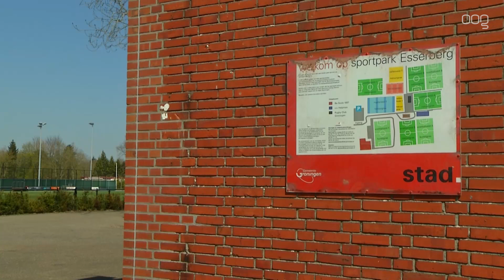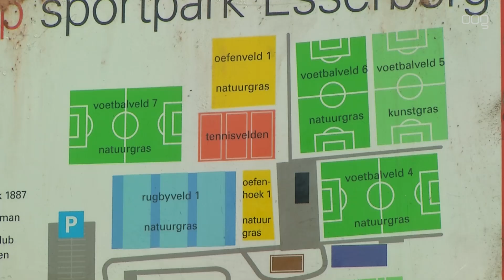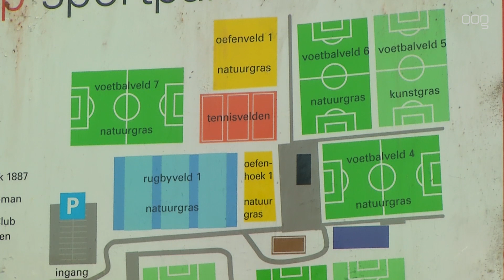Negentig procent van de leden van tennisvereniging stapt op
Negentig procent van de leden van tennisvereniging Be Quick uit Haren is opgestapt. Oorzaak is de onvrede die er heerst tussen de leden en het bestuur.

De tennisvereniging heeft 95 leden waarvan er nu 85 zijn opgestapt. "De druppel die de emmer deed overlopen is onze kantine", vertelt oud-lid Rients Jorna. "Het is een oud gebouwtje dat zo ongeveer op instorten staat." De leden willen graag een nieuwe kantine, maar dat lijkt er niet in te zitten. "We betalen een flinke contributie. Als dat geld de afgelopen jaren goed was weggezet hadden we nu genoeg geld gehad om een nieuw onderkomen te kunnen bouwen. In plaats daarvan is het in de bodemloze put van Be Quick verdwenen."

Jorna doelt daarmee op de voetbalvereniging Be Quick die zo'n negenhonderd leden telt. De gelijknamige tennisvereniging, en gelieerd aan elkaar, heeft honderd leden. "De afgelopen jaren hebben we veel vergaderd en gediscussieerd om onze tennisvereniging op de kaart te krijgen, om deze als volwaardig onderdeel van de vereniging te beschouwen. Maar alle plannen die we hiervoor gemaakt hebben zijn, soms op het allerlaatste moment, door het bestuur naar de prullenbak verwezen."

Voor deze reportage is er ook contact gezocht met het bestuur van tennisvereniging Be Quick. Een zegsman heeft laten weten niet de behoefte te hebben om op het verhaal te reageren. Volgens hem is er de afgelopen tijd al genoeg gezegd en geschreven over dit onderwerp.